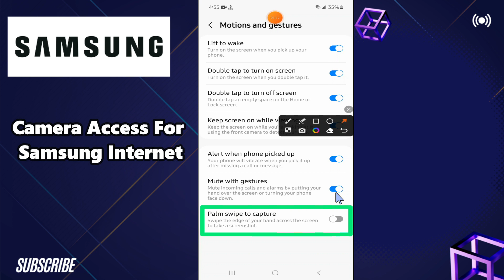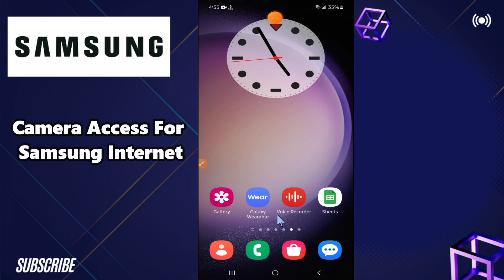How to Enable/Disable Camera Access For Samsung Internet Samsung A24 / A34 / A54 / A14